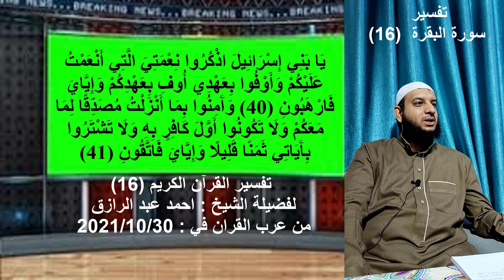الحقيقة في اقل من دقيقة | اول كلام موجه لبني اسرائيل في القران الكريم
هاشتاغ